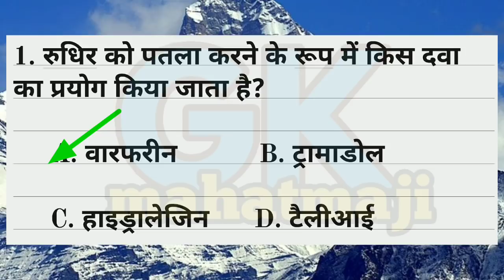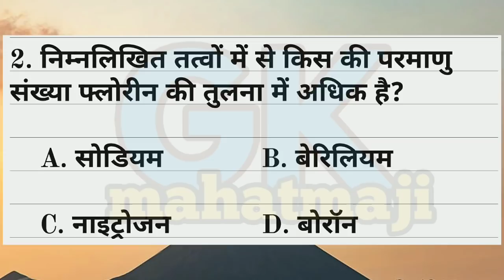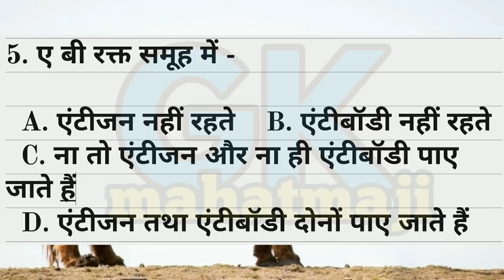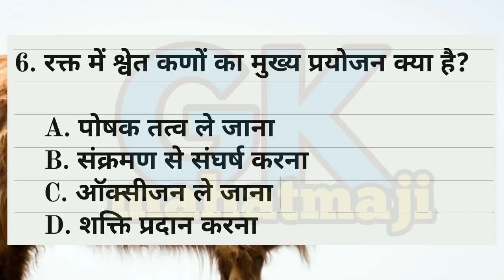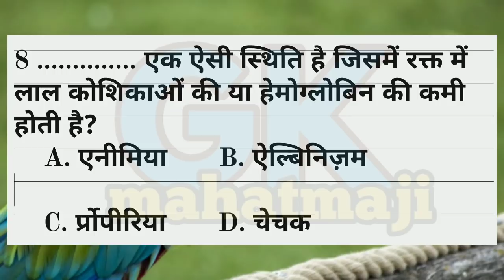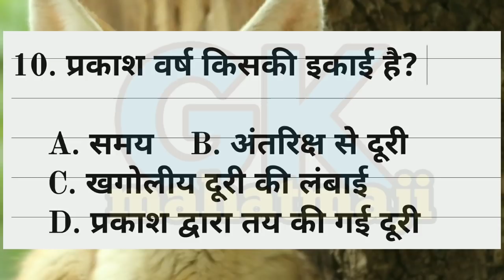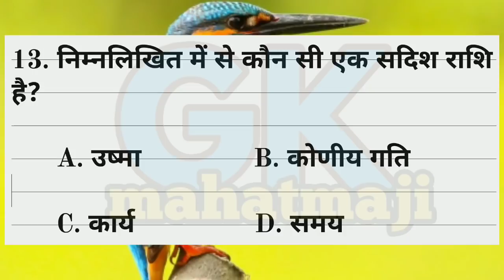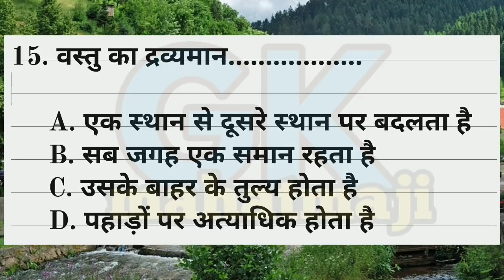Railway group d GK || railway group d science gk question || rrb alp, loco pilot, technican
Railway exam 2018 science question answer in Hindi